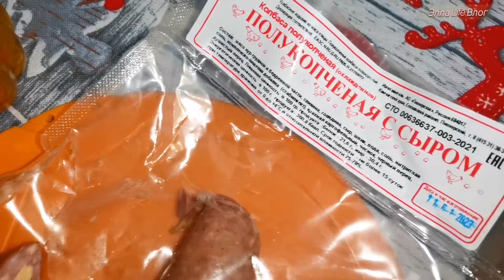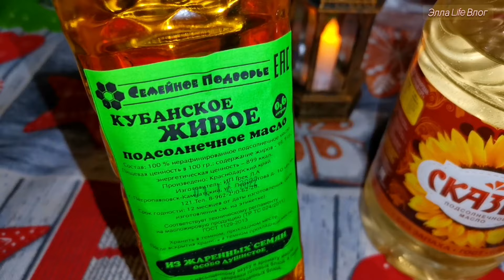Поздравления ещё не закончились:)/О Мульте/Вечерний, сверкающий парк Сказка-Елизово/просто Влог...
Речь пойдёт о мультфильме-Маугли дикой Планеты👍🙂